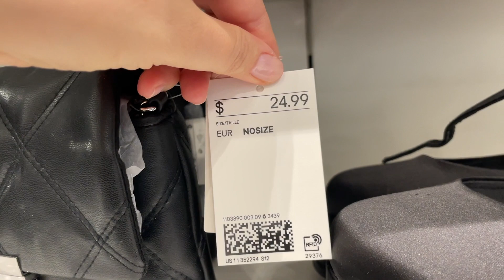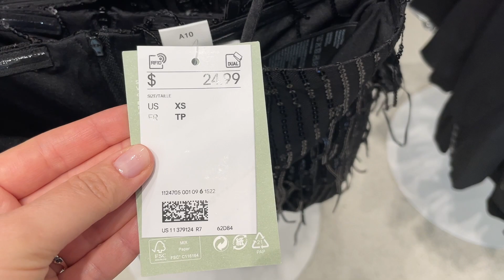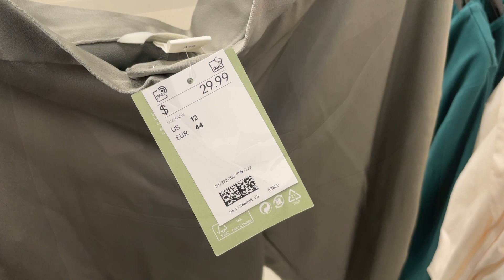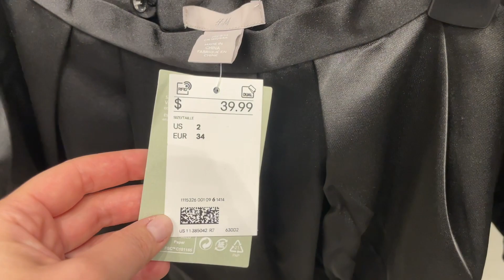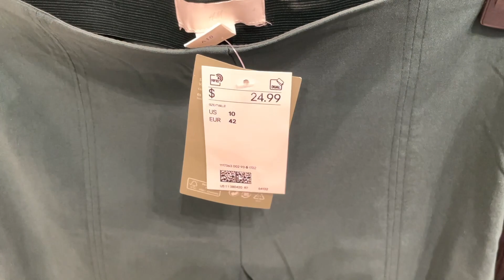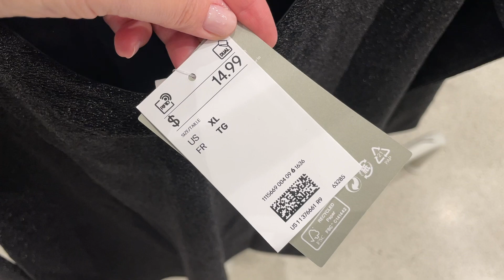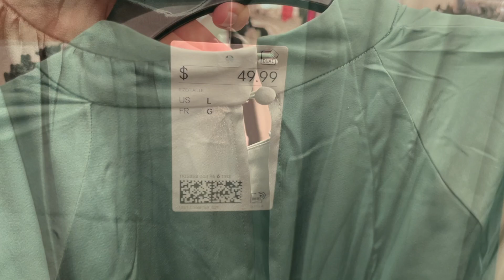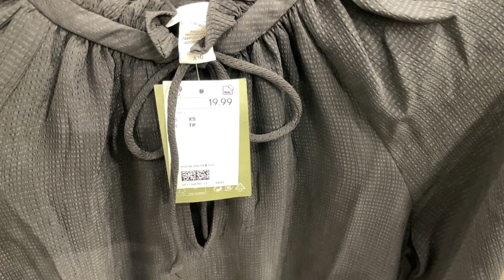H&M LATEST FESTIVE COLLECTION / LADIES NEW IN ARRIVALS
Happy Holidays with H&M and its latest women's collection, introducing new party dresses and festive evening outlooks. Here're new sequin dresses to stand-out at your party, tops, trousers, blazers, and so much more. Please, enjoy the collection!